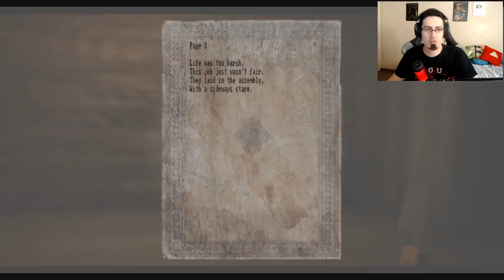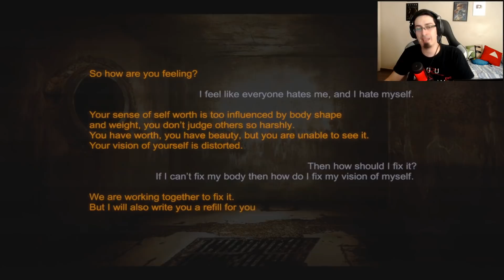EU PERDI MEU SAVE!! - Lost in Vivo (Parte 3) - MrGuinas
Top 3 Elites (Season 1)
1 - Daunte
2 - Sheepz
3 - Snoopplay